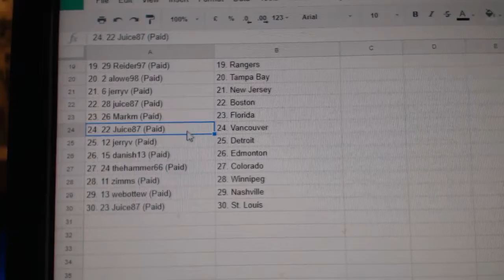Team Randoms - C&C GB #7823